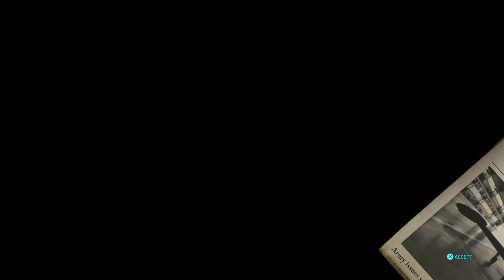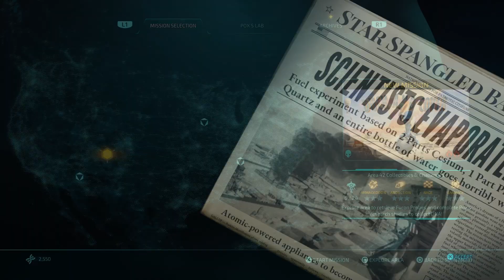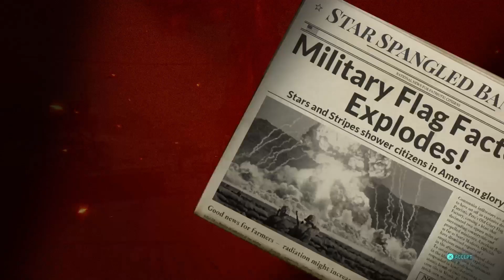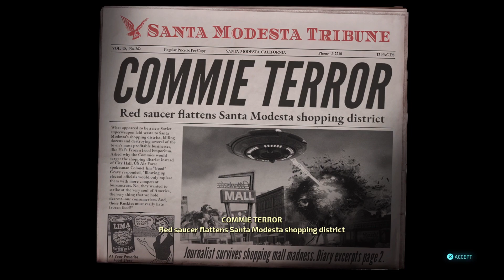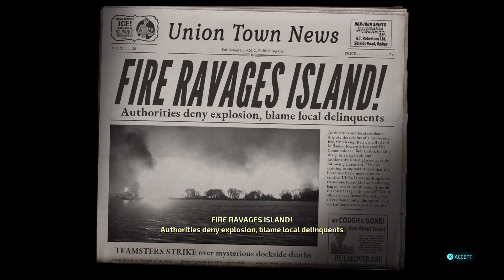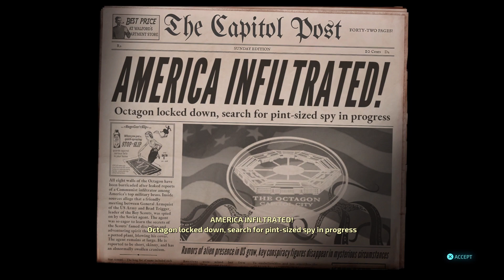Visiting Capitol City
Thanks for clicking on the video. hopefully you liked the video if you did let me know in the

From now on I will be uploading of Monday,Wednesday, and Friday for my Playthroughs, If I ever upload something that isn't story based game play I will upload them on any of the other days.

I know that I can upload more frequently but I waist most of my time doing nothing when I could be recording or editing a video. I'm going to do my best on using my free time on recording and editing videos. So the only thing that should delay me uploading will be thinking of a title and making a thumbnail for the video.